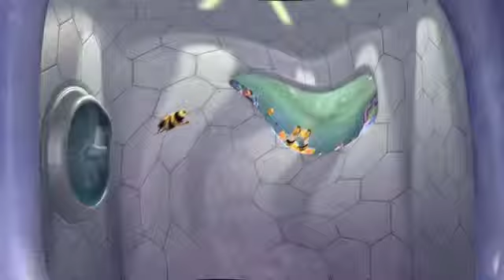The Bee Movie Trailer But Every Time They Say Bee it Gets More Warped and Louder